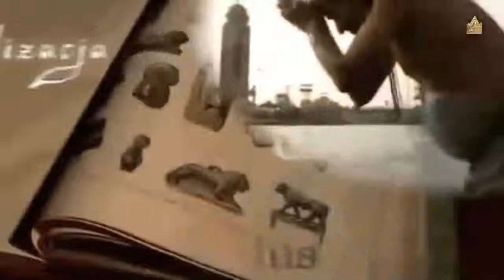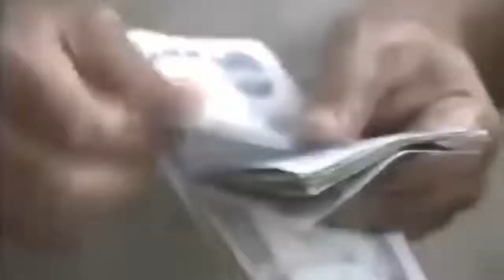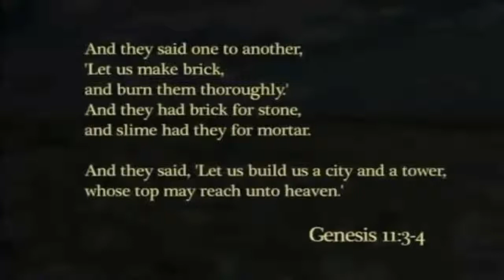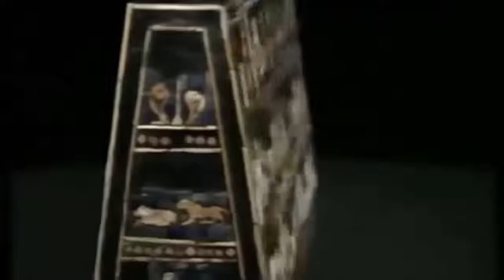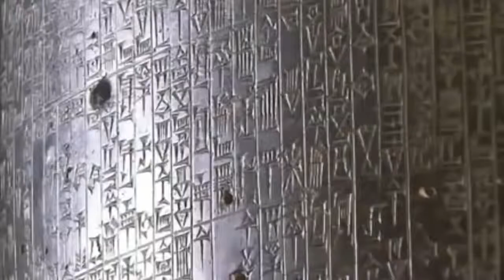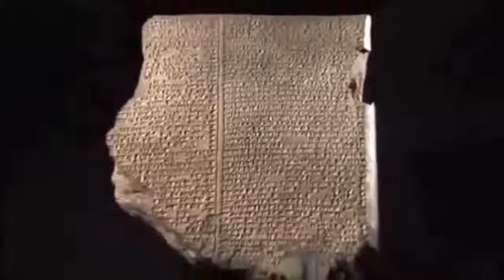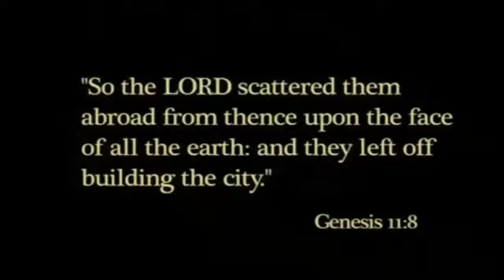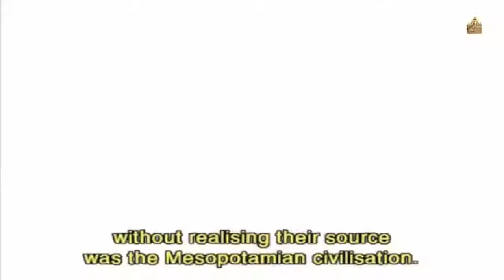Best Documentary 2017 Documentaries Mesopotamia The Sumerians Ancient History Documentary 201